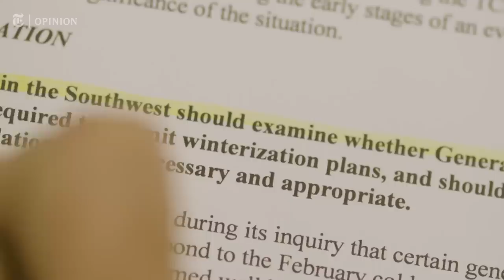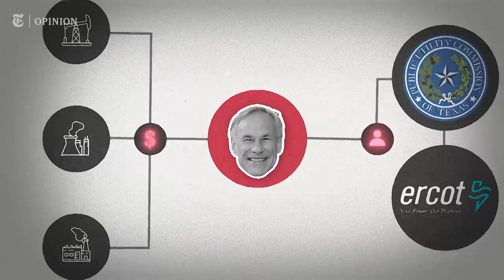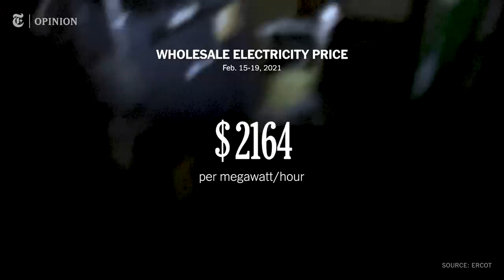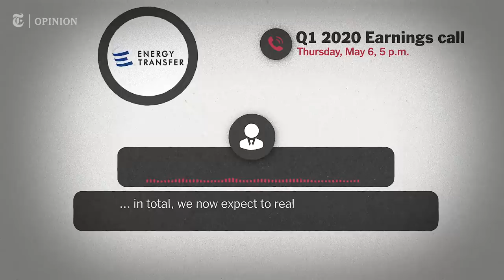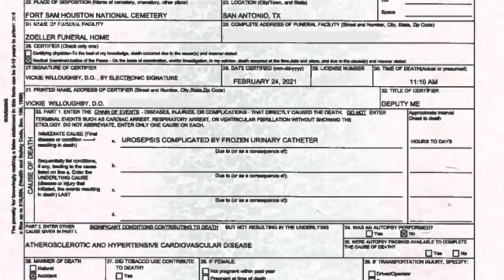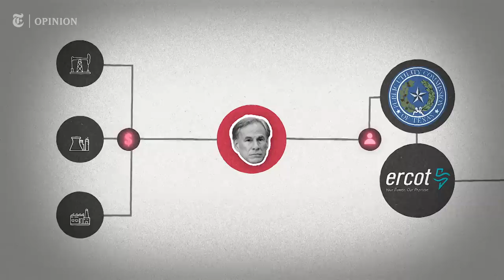Millions Suffered. Hundreds Died. Greg Abbott Will Probably Get Re-Elected Anyway. | NYT Opinion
Should politicians be held accountable for disasters which unfold under their watch? It’s a question for Texans voting for governor next week.

The incumbent, Greg Abbott, was at the helm during a storm in February 2021 in which the state — sometimes billed as the “energy capital of America” — was paralyzed by power failures. About 4.5 million homes lost electricity and at least 240 people died in freezing temperatures.

While the storm blanketed most of the United States, only Texas suffered such widespread blackouts and high death toll.

In the Opinion video above, we reveal how Mr. Abbott’s decisions before and during the storm allowed an entirely preventable humanitarian catastrophe to unfold. Among the victims was 87-year-old Connie Mae Richey, whose terrible story was brought to light in the documentary “Protecting the Greed.”

We show how fossil fuel companies made billions in unexpected profits during the storm and how some later rewarded Mr. Abbott with campaign donations.

Quick to blame others, Mr. Abbott somehow dodged full accountability — indeed, polls suggest that he is sailing toward a third term. His likely success next week shows that when Americans vote increasingly along party lines, politicians can fail with impunity.